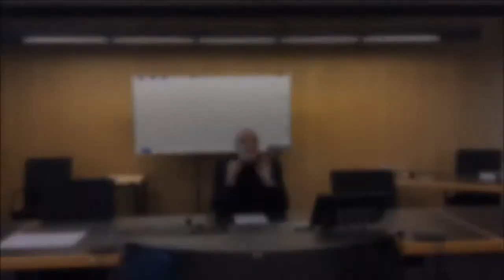Grußwort Rainer Stolz, Bürgermeister Stadt Stockach